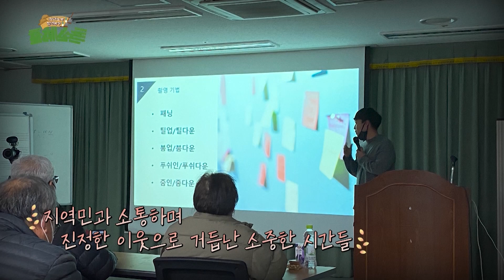[정규분야] 2023년 4분기 지역채널 우수프로그램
수중올레 (KCTV 제주방송)
청년농부 포레스트 (SK브로드밴드 대구방송)